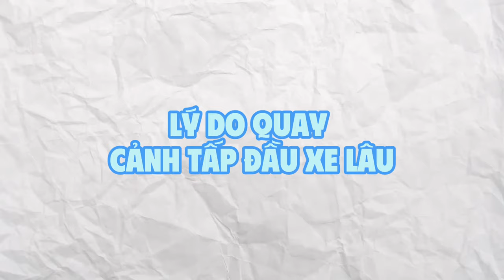Hậu trường Võ Tấn Phát, Khả Như thừa nhận có hiềm khích "lợn cợn" khi quay Thạch Sanh Lý Thanh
Thạch Sanh - Lý Thanh là bộ phim kể về Lý Thanh (nhân vật do Ngọc Thanh Tâm thủ vai). Lớn lên trong một gia đình có ba nghiện rượu, mẹ làm gái nuôi cả gia đình, Lý Thanh dù rất thông minh, được cho đi học nhưng ngay trên ghế nhà trường đã bộc lộ những tính cách ma mãnh, lệch lạc trong suy nghĩ.

Thanh có người bạn thân là Thạch Sương ở chung khu xóm trọ nghèo. Cũng như bao đứa trẻ khác rất mê xem tivi và đặc biệt theo dõi các câu chuyện cổ tích Việt Nam, khi tivi phát đúng chương trình phim truyện cổ tích “Thạch Sanh - Lý Thông”, Lý Thanh vô cùng ấn tượng bởi nhân vật Lý Thông đầy mưu mô xảo quyệt. Đôi bạn thân cùng lớn lên nhưng có những lựa chọn và ngã rẽ khác nhau trong cuộc đời nhưng vẫn dành tình cảm với nhau. Nếu Lý Thanh thông minh, ma ranh, bỏ học để vào đời sớm nhưng nhất quyết không làm gái như mẹ thì Thạch Sương lại quyết tâm học Đại học để có một tương lai tươi sáng hơn….

Thạch Sanh Lý Thanh sẽ chính thức khởi chiếu hàng tuần trên kênh YouTube của Ngọc Thanh Tâm vào lúc 20:00 tối thứ 3 hằng tuần bắt đầu từ ngày 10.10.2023